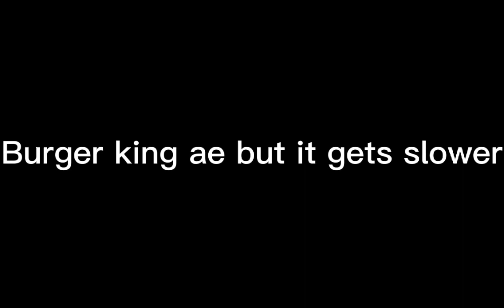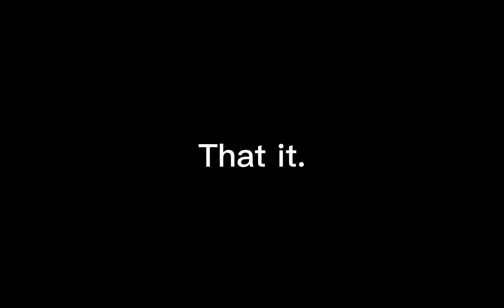600 subscriber special